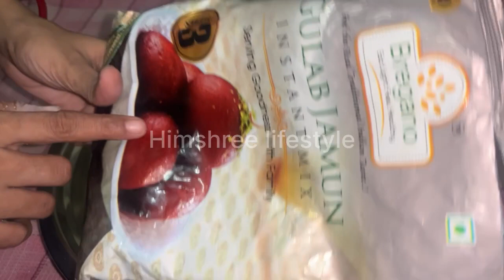Gulab Jamun without Khoya easy recipe बिना खोये और मेबा के पाउडर वाले गुलाब जामुन बनाने की आसान विधि